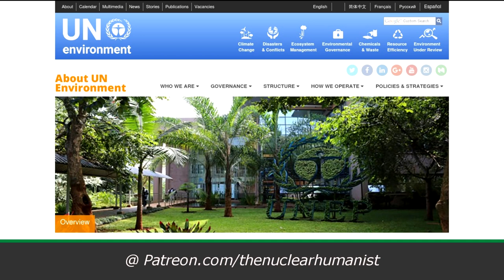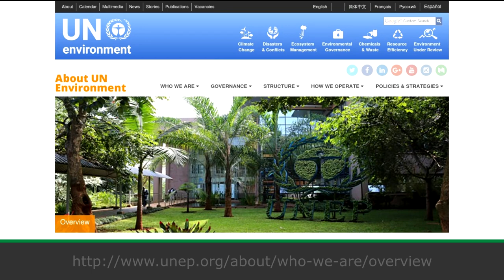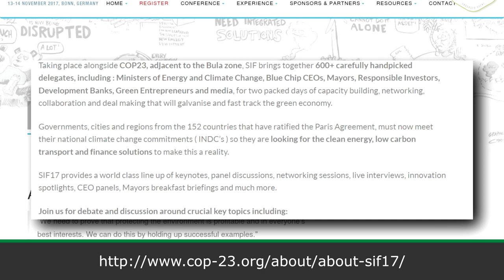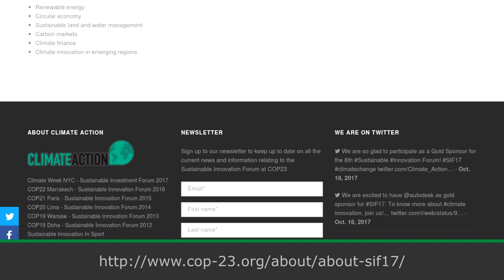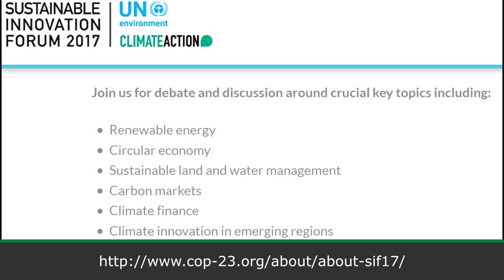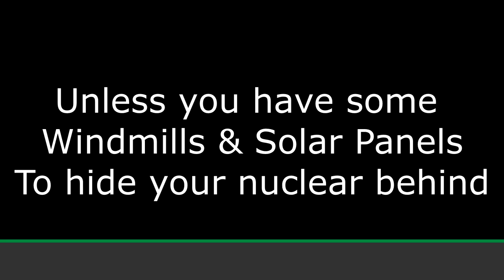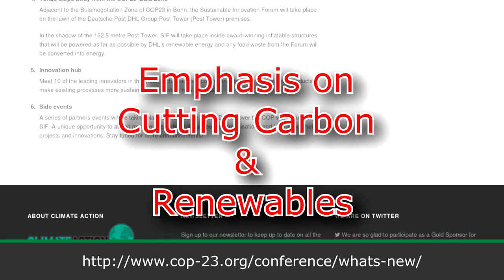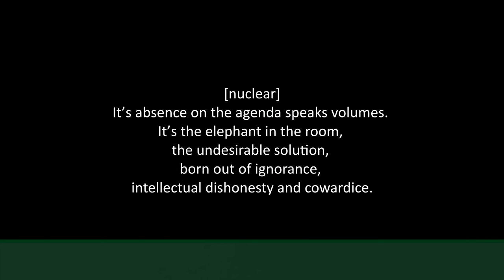Cowardice and inconsistencies at the United Nations EP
The United Nations Environment Programme organizes the 2017 Sustainable Innovation Forum. The striking part here is its policy in deciding who gets to sponsor the event. It seems that people from the nuclear industry are excluded from sponsoring. Or are they? That's where intellectual dishonesty, and a weak moral compass show up. The higher ups of UNEP are very whishy washy when accepting sponsors are concerned. A bloody travesty indeed.